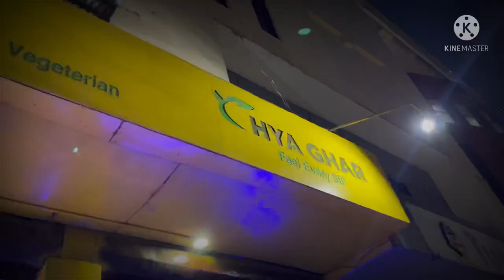First Vlog| Meeting with friends| Arya Sharma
I have always been an introverted kind of person yet challenged myself to start my YouTube journey. I know, I have made several mistakes while vlogging, editing, and creating this content, so, I am open to all the suggestions and feedback. Thank you!
Love and lights❤️